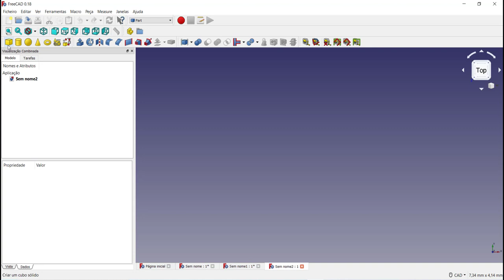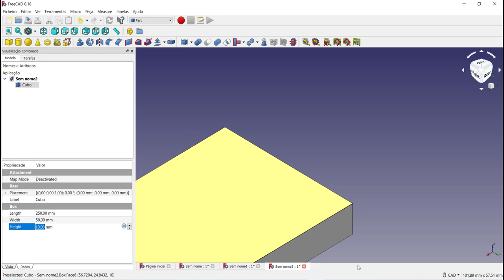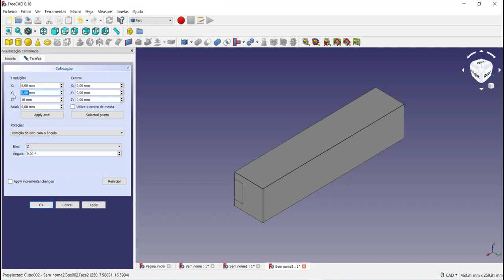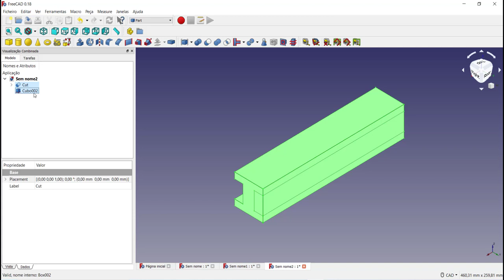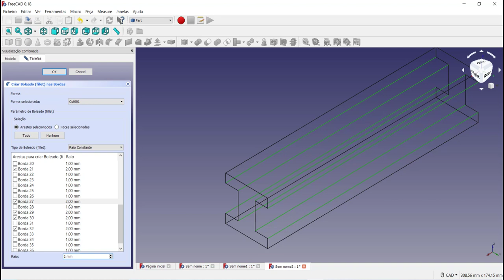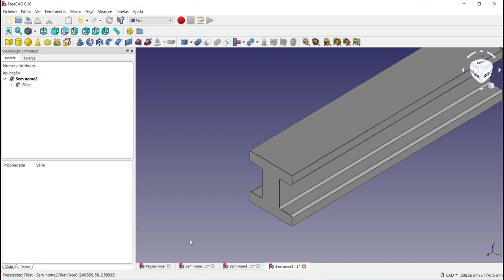Como criar um perfil com elementos primitivos no FreeCAD Tutorial FreeCAD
Como criar um perfil com elementos primitivos no FreeCAD Tutorial FreeCAD além de arredondar cantos utilizando o Fillet na bancada Part